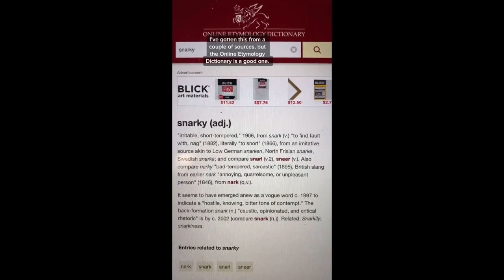Surprising word origins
Perfect to fill that awkward dinner table silence